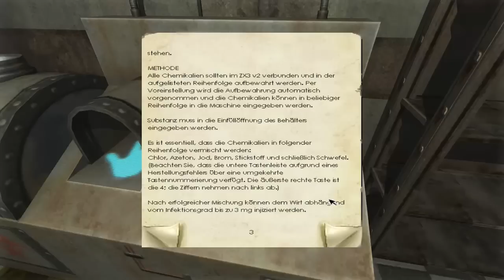Let's Play Penumbra Black Plague - German - Part 23